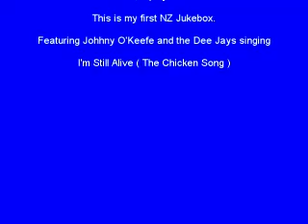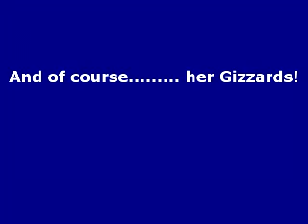Melody Master Jukebox playing Johnny O'Keefe I'm Still Alive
This is a Melody Master Jukebox playing Johnny O'Keefe and the Dee Jays performing I'm Still Alive ( The Chicken Song).
The machine was manafactured by Shires in Christchurch New Zealand.
It features a copied Wurlitzer 78 RPM 16 play mechanism that uses electronic credit and selection.
The rotary know located on the cabinet illuminates a neon next to the record selection.
The red lamp signifies a credit.

This is one of two that I know of.

If you can add to this info I'd appreciatte it.